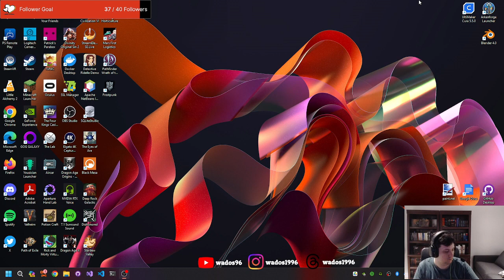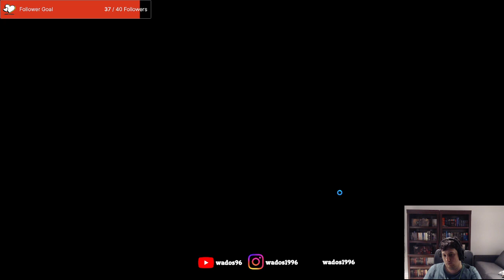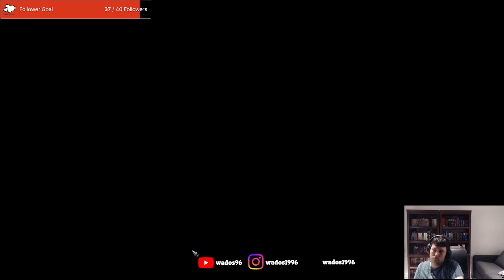Have to save a city - Pathfinder: Wrath of the Righteous Stream 3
Doing more of the missions that won't be available in the next chapter.